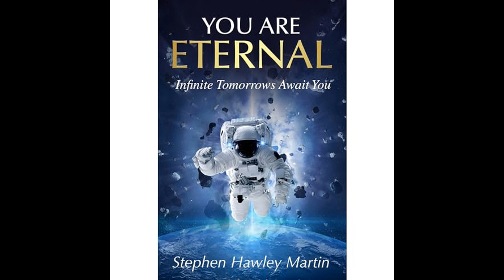You Are Eternal: Infinite Tomorrows Await You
Get the Full Audiobook for Free:
"You Are Eternal: Infinite Tomorrows Await You" by Stephen Hawley Martin explores the concept of life after death, suggesting that our consciousness survives physical demise and continues to experience an endless succession of future lives.